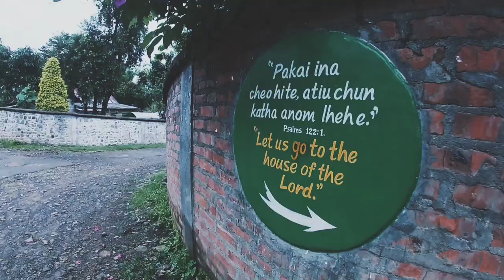Nature Cinematic Video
With the view I see every morning,I decided to share the scenic beauty of my village and its surrounding  through this video.Hope u guys enjoy it👍👍